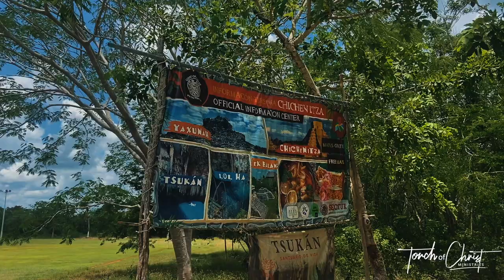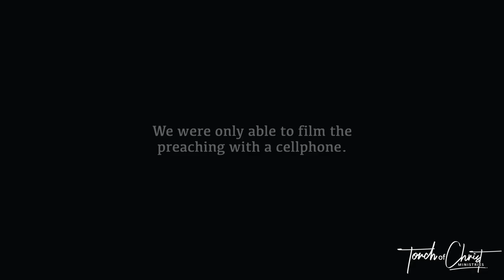Confronting evil with the gospel at Chichen Itza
Torch of Christ Ministries is fully committed to evangelizing the world through the gospel of Jesus Christ with a balanced approach and the full counsel of God's Word. Thank you for being a part of this ministry as we take the light of Christ into the darkest places of our world.

If you would like to help us continue the work:

THESE LINKS ARE FOR MINISTRY OFFERINGS ONLY

All donations given through either link listed above go directly to the MINISTRY ONLY and the work we are doing.
FOR PERSONAL LOVE OFFERINGS:
If you would like to give a personal love offering/gift,

For all packages:
(Please do not send mail to this address, only packages—mail will be returned to sender by the Post Office.)

5000 Lake Street
Unit 4061